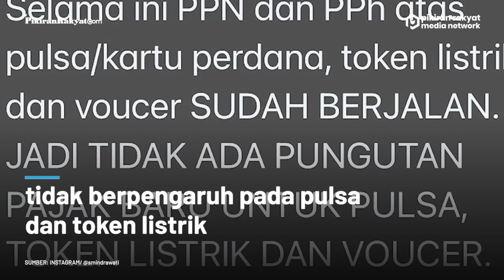Harga Pulsa dan Token Listrik Disebut akan Naik Karena Pajak, Menkeu Sri Mulyani Beri Bantahan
Belum lama ini telah beredar sebuah kabar yang menyebut harga pulsa dan token listrik akan naik karena pajak.
Terkait kabar harga pulsa dan token listrik akan naik karena pajak, Menteri Keuangan (Menkeu) Sri Mulyani memberikan sebuah penjelasan.
Menkeu Sri Mulyani menjelaskan bahwa pemajakan atas pulsa, kartu perdana, token listrik, dan voucher itu pada sebelumnya telah tertuang dalam sebuah Peraturan Menteri Keuangan (PMK) No. 06/PMK.03/2021.
Namun dalam sebuah PMK itu sama sekali tidak ada sebuah pungutan pajak untuk pulsa perdana, token listrik, dan juga voucher. Menkeu RI Sri Mulyani mengatakan bahwa pajak tersebut tidak berpengaruh pada pulsa dan token listrik .
Ferdinandi Pratama Putra/PRMN
Vid. Editor: Gesang/PRMN